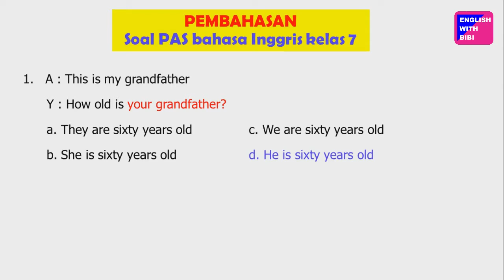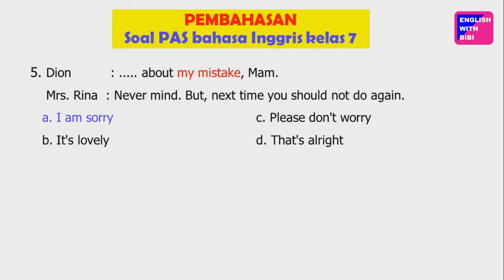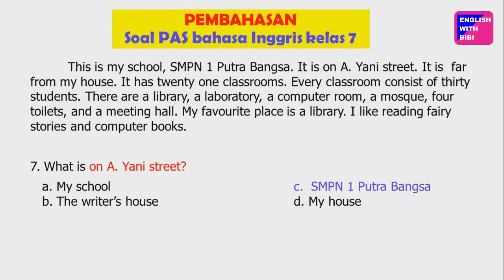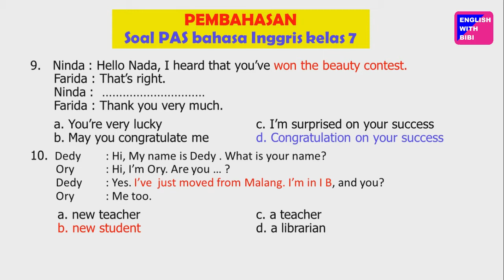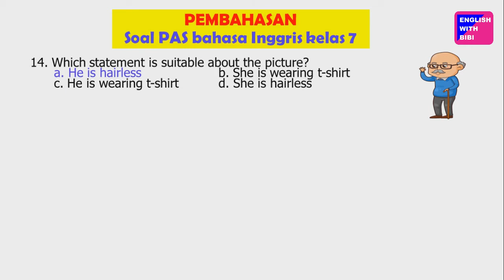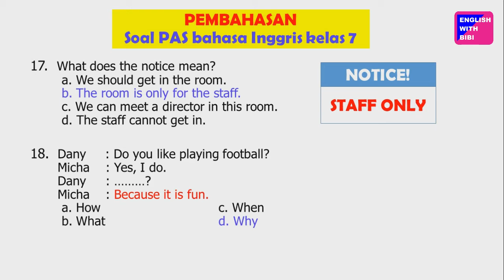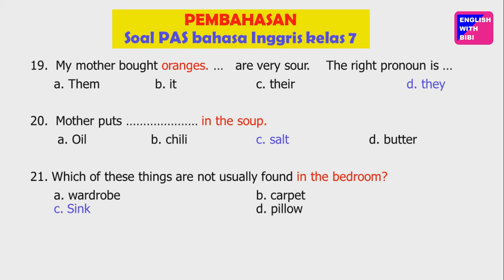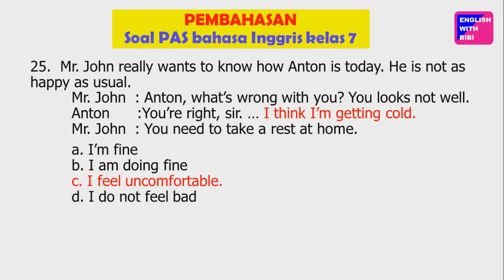BAHAS TUNTAS - SOAL PAS BAHASA INGGRIS KELAS 7 - Cara baca, Penjelasan, Jawaban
Hai semuanya...
Yuk kita mulai latihan soal soal PAS biar matang persiapannya
Kita belajar: